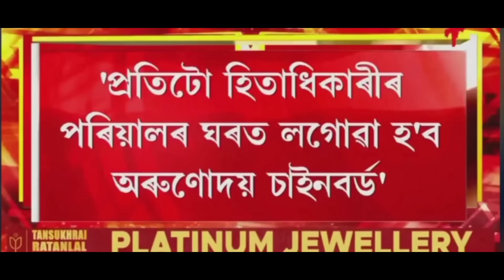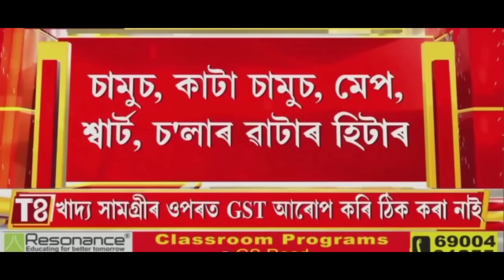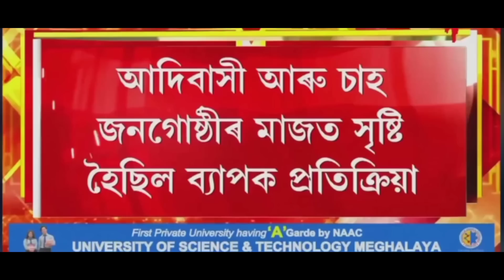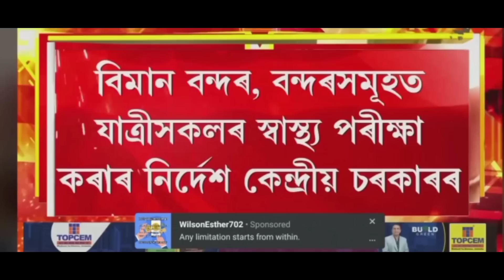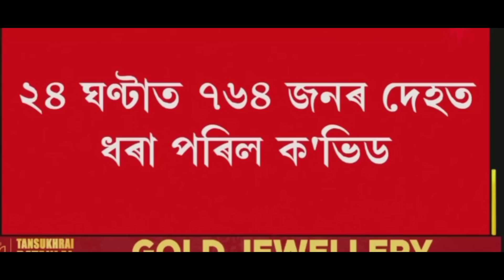Breaking News || 20 July 2022 || Himanta Biswa News || Students Important News,Assamese news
Breaking News || 19 July 2022 || Himanta Biswa News || Students Important News,Assamese news